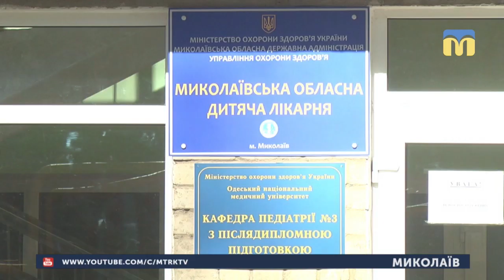19.02.2019. Новини. 07:30